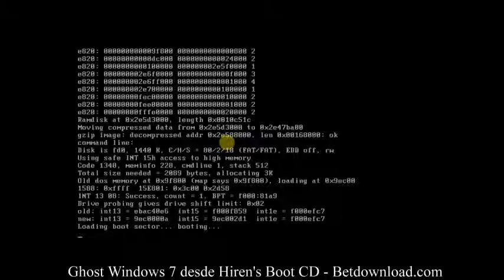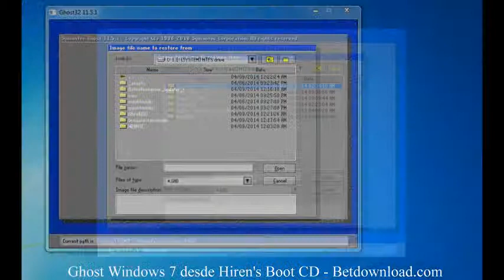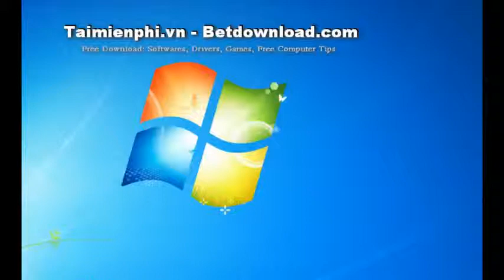Ghost Windows 7 desde Hiren Boot's CD - Betdownload.com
Consejo: Ghost Windows 7 desde Hiren Boot's CD

Aquí vamos a ofrecer una orientación detallada, las medidas concretas adoptadas para Ghost su ordenador de forma segura y efectiva utilizando Boot CD Hiren. La referencia a lo largo.